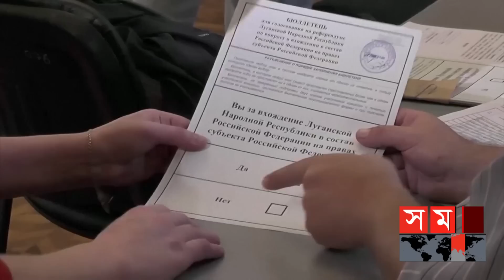কোন কৌশলে এগোতে চাইছেন পুতিন? | Vladimir Putin | Russia Ukraine War | Somoy TV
গণভোটের মাধ্যমে সংযুক্তির ঘোষণার পর রুশ ফেডারেশনে অন্তুর্ভুক্তির অপেক্ষায় দখলকৃত চার অঞ্চল। তবে এজন্য সম্পন্ন করতে হবে কয়েকটি ধাপ। রাশিয়ার পার্লামেন্টের নিম্নকক্ষ ডুমায় চার অঞ্চলের সংবিধান সংশোধন বিল পাসের পর যাবে উচ্চকক্ষ ফেডারেশন কাউন্সিলে। সেখান থেকে পাসের পর যাবে প্রেসিডেন্ট কার্যালয়ে। আগামী শুক্রবার পুতিনের ৭০তম জন্মদিনের আগেই ধাপে ধাপে রুশ ফেডারেশনের সঙ্গে যুক্ত করার প্রক্রিয়া শেষের আশা করছে মস্কো